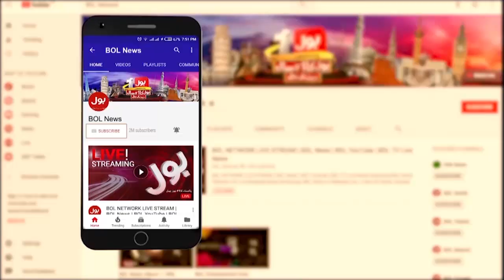Pakistan Vs India | Pakistan Fans Excited | Live From Islamabad | Latest Update | Asia Cup 2023